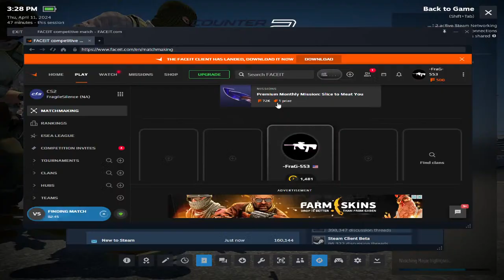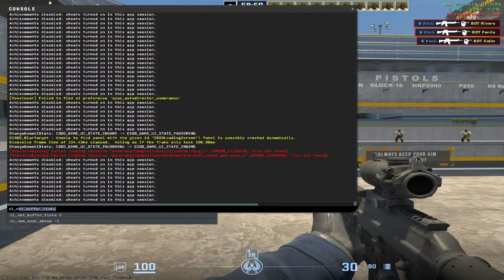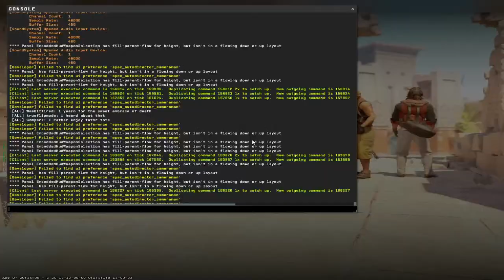Counter Strike 2: Faceit PUGs stream